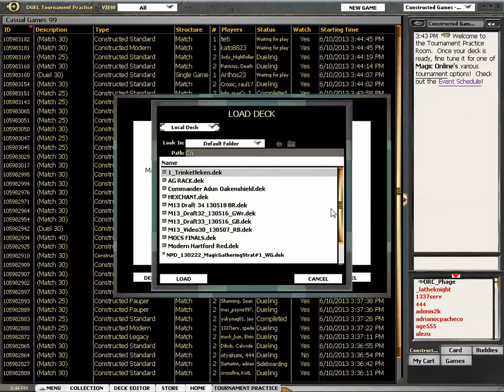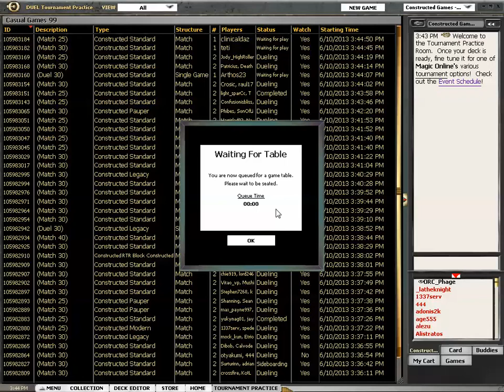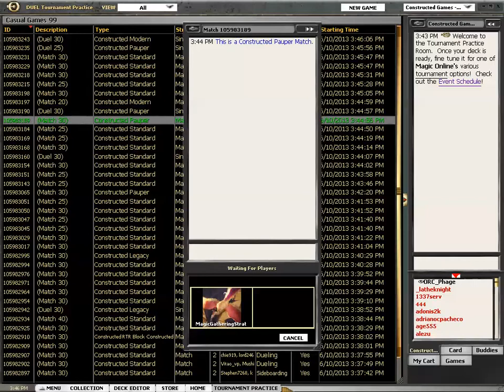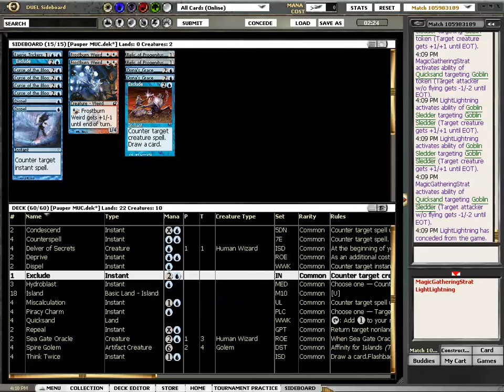Pauper MUC vs Goblins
Dan plays DD_Fans MUC list against Goblins.

A Pauper Chat with Deluxeicoff - Episode 2 (Elves & DelverFiend)

A fantastic podcast about Pauper - PAUPER TO THE PEOPLE!

How to get in touch with Chris: cweaver on MTGO and cweaver8518 on YouTube, yahoo, and twitch. Want more videos in more formats? Support our efforts by becoming a patron today